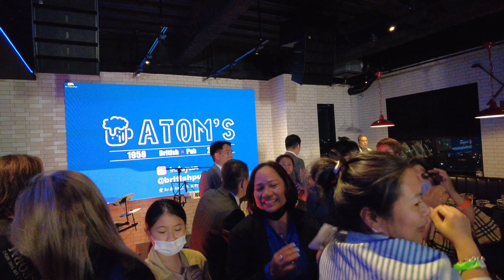BBMSARA Victory party at chiryu nagoya, Japan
For more videos don’t forget to